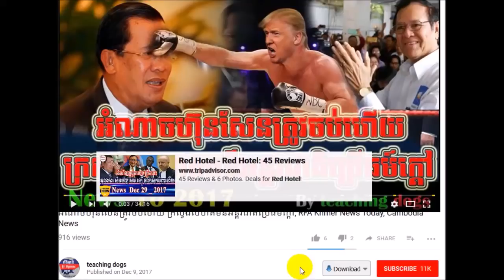ឆេះដុំហើយ ថ្ងៃ​នេះ សមរង្សី ទម្លាយ រឿង​ហ៊ុន​សែន កាត់​ដីឲ​យួន ជាថ្មី​នៅ​ស្វាយរៀង,RFA Khmer News Today